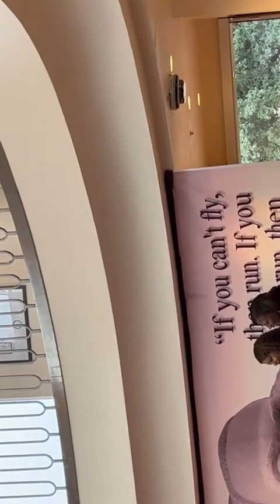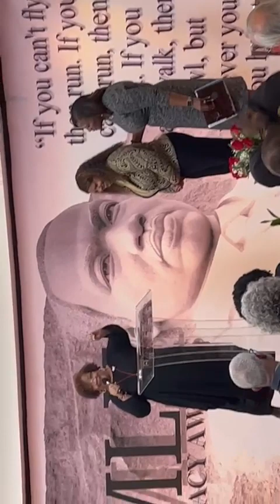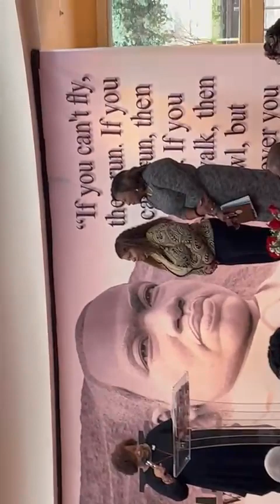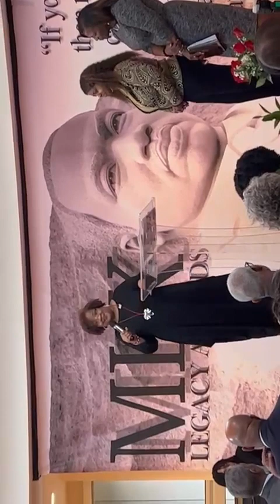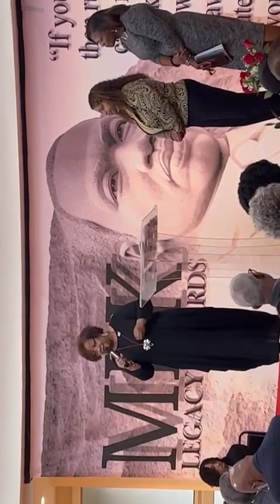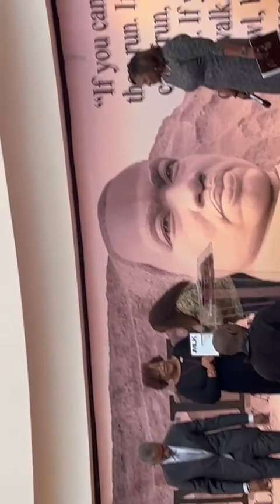Congratulations to the 2024 Martin Luther King Legacy Award Recipients, sponsored by Texas Black Law